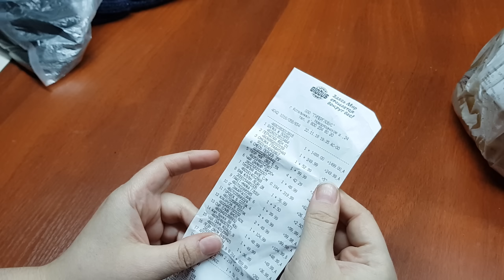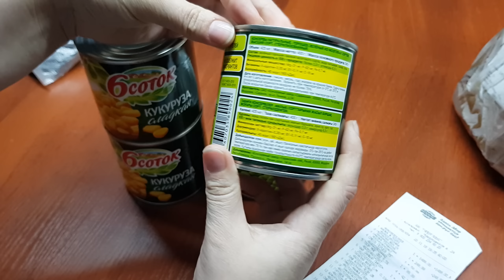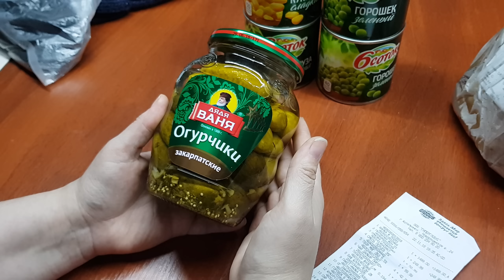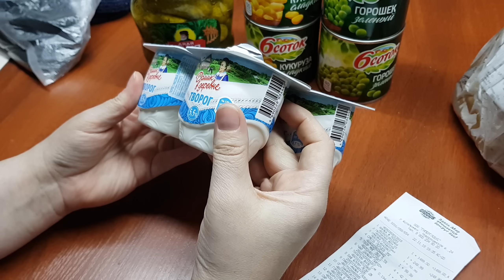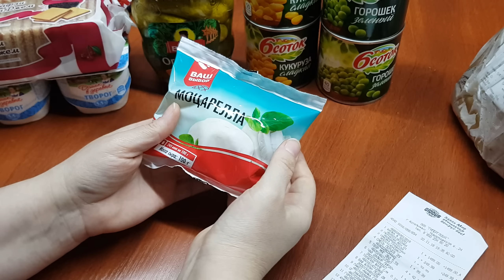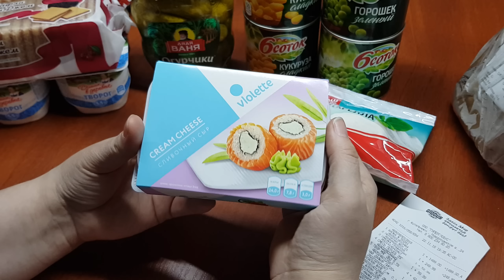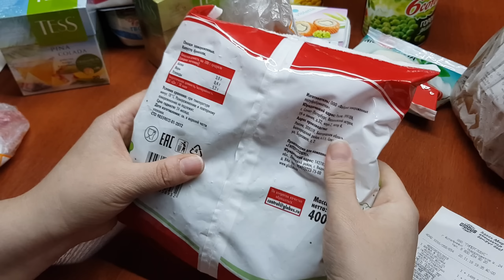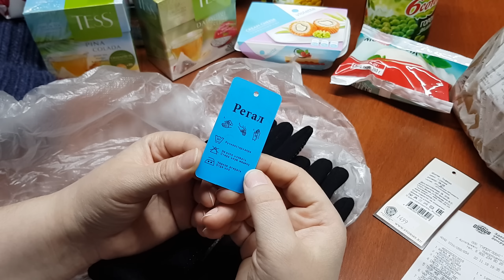ПОКУПКИ В ГИПЕРМАРКЕТЕ ГЛОБУС // ОПЯТЬ УДАЧНО РЫБАЧИЛА // МНОГО СКИДОК И АКЦИЙ